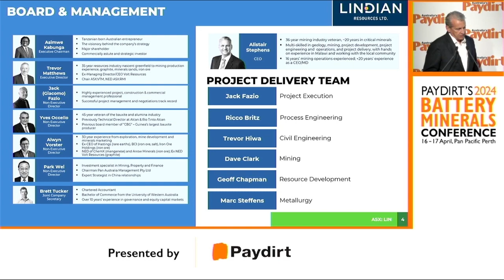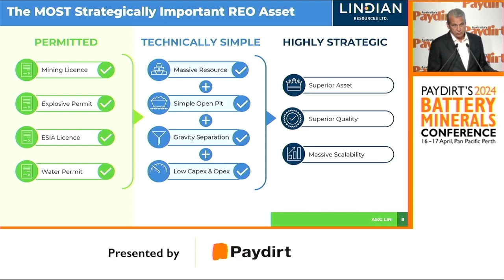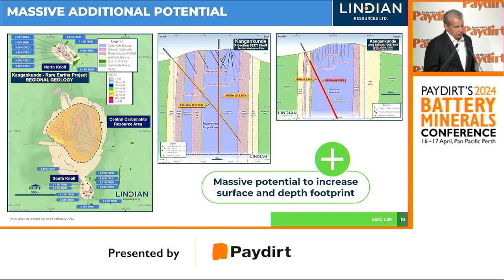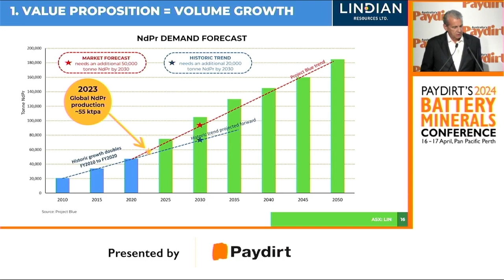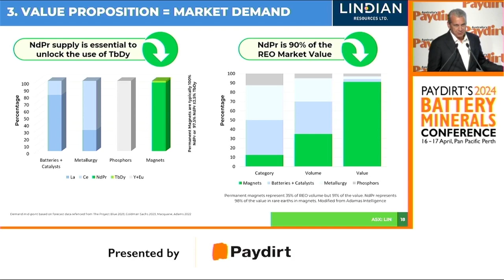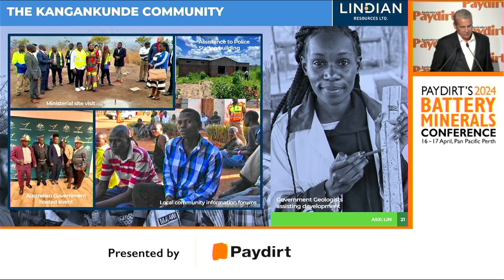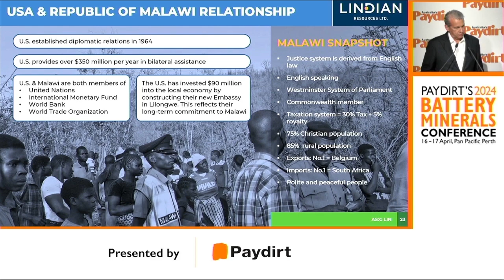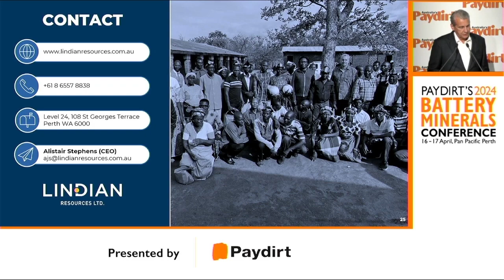Paydirt's 2024 Battery Minerals Conference | Lindian Resources (ASX: LIN)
Speaker: Alistair Stephens, managing director
Company: Lindian Resources (ASX: LIN)
Title: Lindian – The next rare earths producer